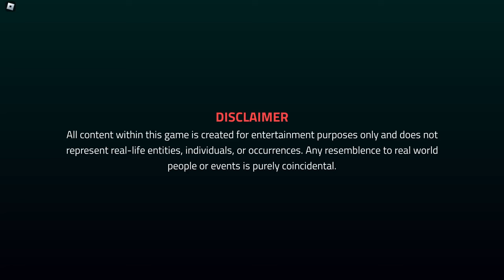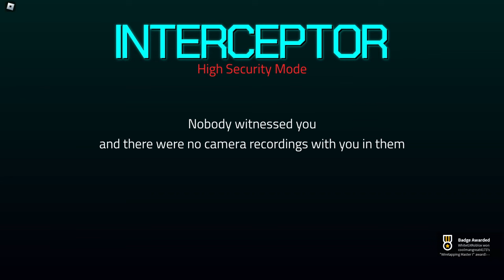ENTRY POINT 2.4???? - INTERCEPTOR [DEMO]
And please try out the game made by fellow EP player who were just like us!

Thanks @coolmangreat4173

▶ EP x WD??
Play as an adaptable hacker who's been held captive inside a private military site. Breakout and traverse through the surveilled halls using your main ability, hacking. Intercept every devices to your advantage and hijack their security systems, but most importantly, keep yourself out of sight. You're not a tough mercenary after all.

INTERCEPTOR is a Traditional Stealth Sci-Fi Adventure Puzzle game with hacking elements added to the game. In this current development stage, a demo (the first chapter of the main campaign) has been released with future plans to add more chapters and extra levels.

Note: As the game is a linear puzzle game, it's best experienced without spoilers.

▶ Audio/Materials used
• GT7 OST_ Lenny Ibizarre  - Lieberstraum No  3 (Lenny Ibizarre Dream Mix)

▶▶Outro Music
Silent Partner - Hold on a Minute